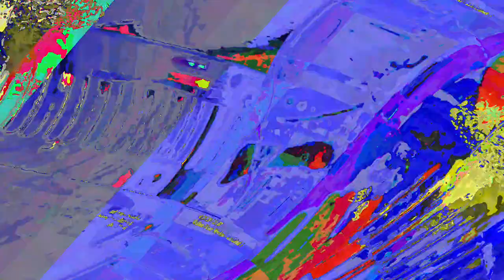[EPILEPSY WARNING] Movie 23 06 10 12h02m09s